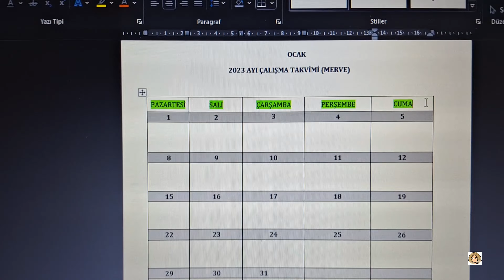2023 yılının son iş günü | yılbaşı eğlence vlog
acısıyla tatlısıyla yoğun bir çalışma yılını tamamlayıp 2024 e terfi ediyoruz 😂
2023 yılının son iş gününü tamamlayıp yılbaşına erken girip 2024 e merhaba diyelim